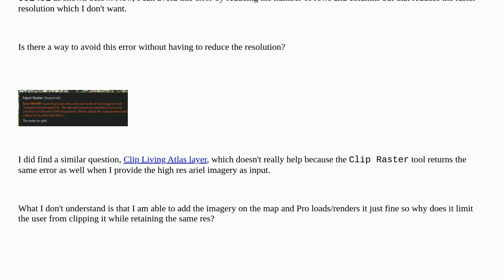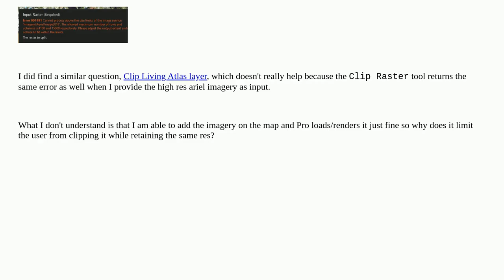Gis: Error 001491 Cannot process above the size limit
Error 001491 Cannot process above the size limit

A special thanks goes out to the community

  image-service raster arcgis-pro